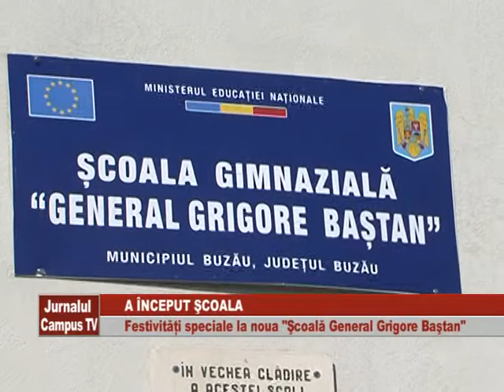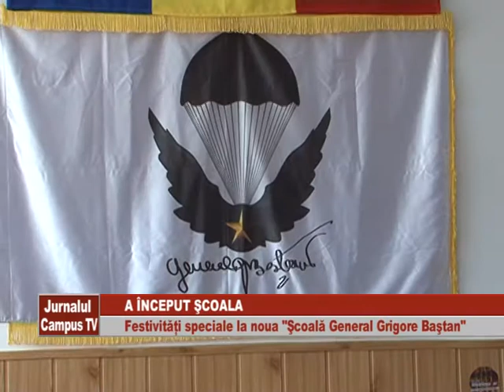A INCEPUT SCOALA LA GENERAL G BASTAN